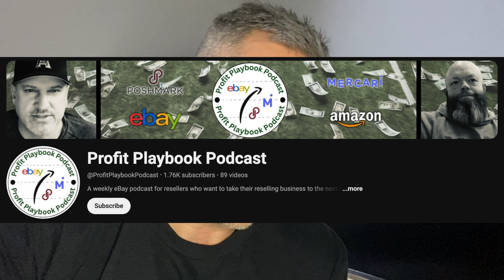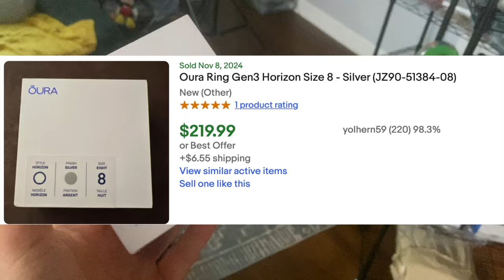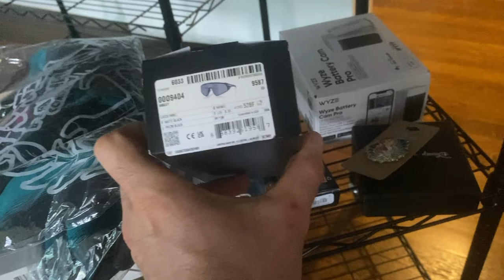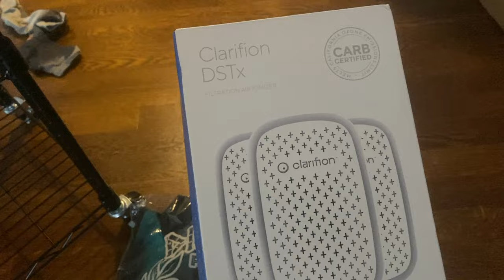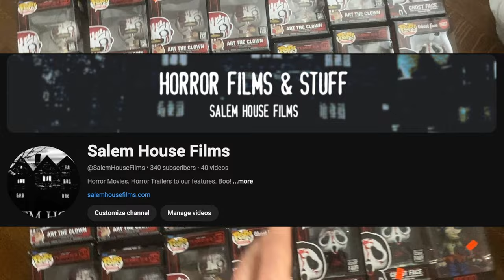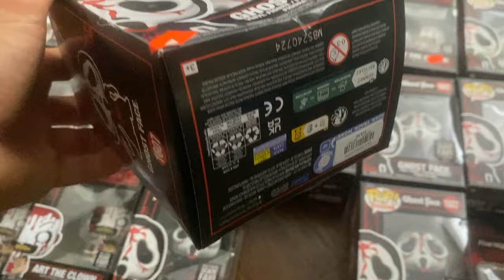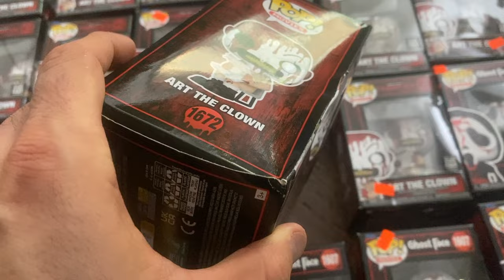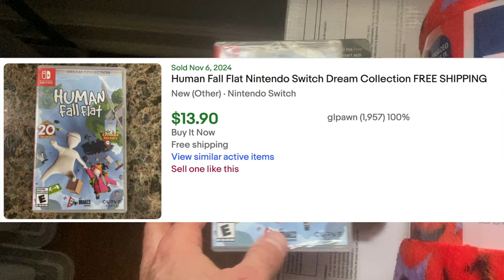I Can't Believe this Happened - Don't Be A Lazy Reseller Like Me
I had no idea I was missing out on $1000's in sales.

My must list - items I use on a daily basis are below. A more comprehensive list can be found on my personal

Poly Mailers 10 x 13:
Poly Mailers 14.5 x 19